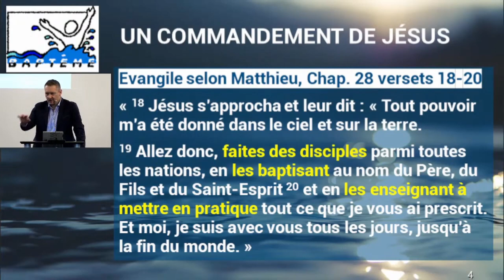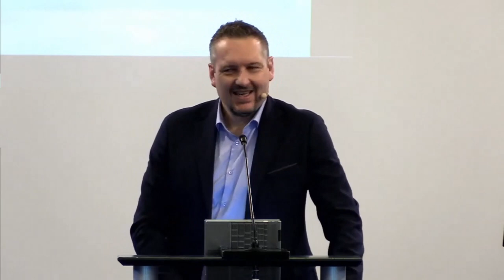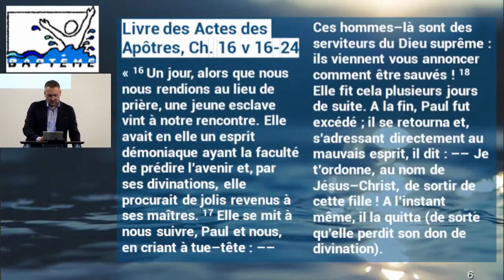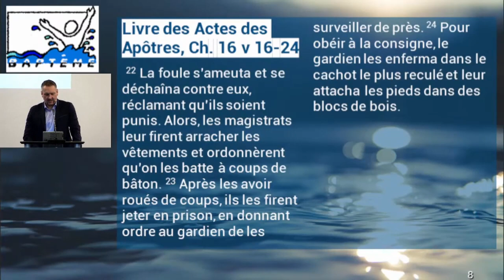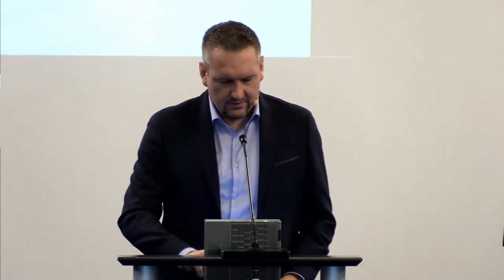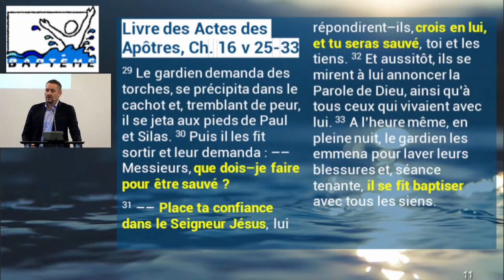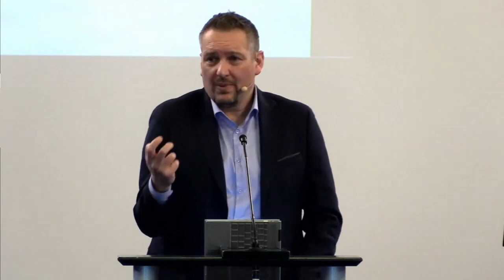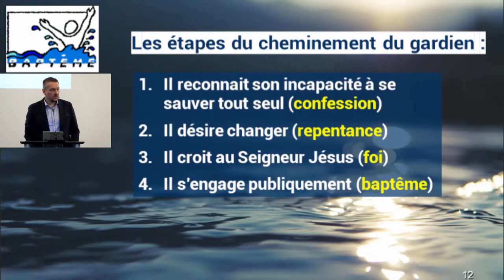Le baptême d'un maton désespéré (Actes 16.16-33)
Message du 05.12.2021 par Franck SEGONNE
Texte étudié : Actes 16.16-33